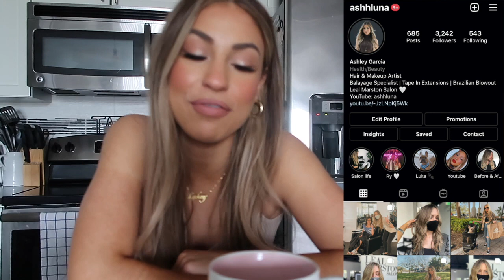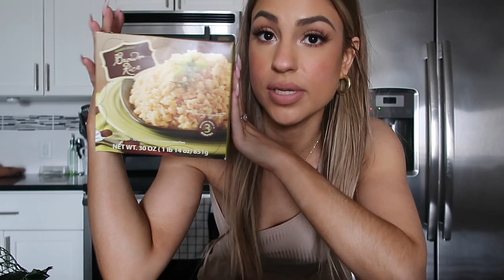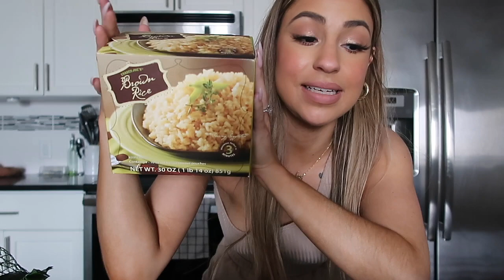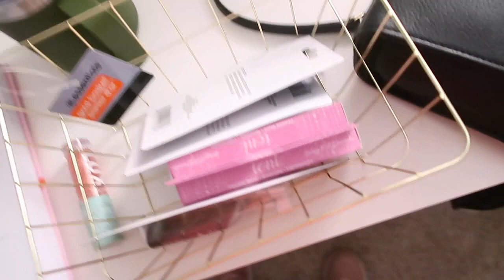MINI SALON / DAY OFF VLOG | DOING MY COWORKERS HAIR | MAKING HOMEMADE DOG FOOD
HEY GUYS!

FabFitFun
$10 off code: ASHHLUNA

TEAMI BLENDS
20% code:  ASHLUNA20

Linjer Jewelry
10% code: ASHHLUNA10

ESTATE MAKEUP
Code: ASHHLUNA10OFF

ABOUT ME,

My name is Ashley and I'm a licensed cosmetologist. Ive been doing hair and makeup since 2014. Im based in the sunshine state! I absolutely love what I do and I can't wait to create more content for you guys. Besides doing hair and makeup my other dream of mine has been to do Youtube. I want my page to be about beauty, hair, and lifestyle videos.

XOXO